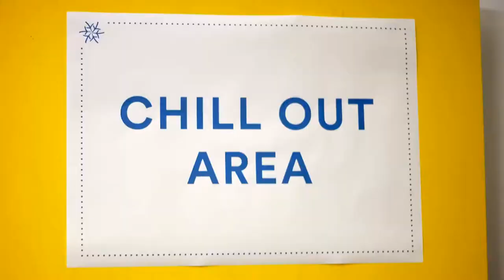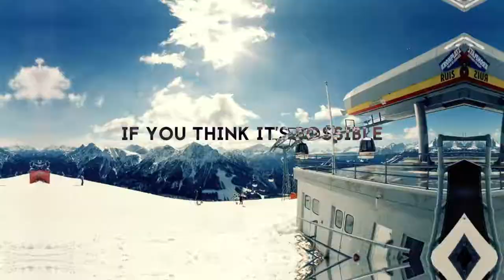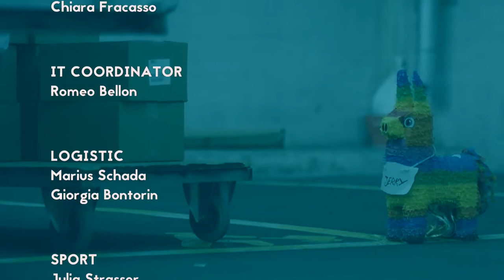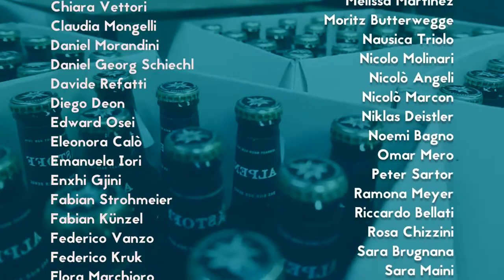Bolzano Snowdays 2017 Official Aftermovie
Snowdays is Europe's biggest wintersport event organized by students by students